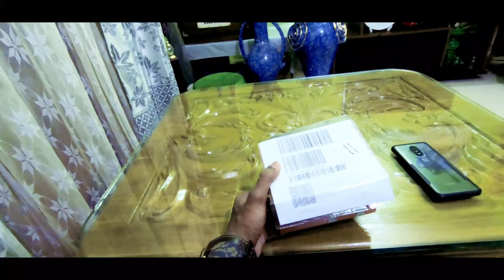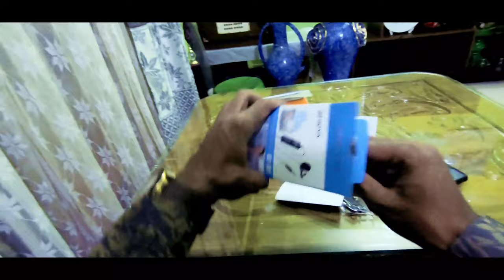The Best Microphone in Cheapest Price ❗ Boya BY-M1 ❗ Daraz product review 2020 Bangla Tutorial ❗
In This Unboxing Video, I Want To Share DARAZ BD Sent Me the cheapest price of best microphone in this pandemic situation ❗DARAZApp Online Shopping Bangladesh | DARAZ Products Review BD 2020

Clip Microphone- BOYA BY-M1 For PC, DSLR And Smartphone- Best For YouTube
Using the Microphone:
For Smartphone
For DSLR, Camcorders, Audio recorders, PC etc.
Features:
Omnidirectional condenser microphone
A high-quality condenser is ideal for video use
Specifications:
Brand: Boya
Model Number: Boya BY-M1
Transducer: Electret Condenser
Polar pattern: Omnidirectional
Frequency Range: 65Hz ~ 18 KHz
Signal/Noise: 74dB SPL
Sensitivity: -30dB +/- 3dB / 0dB=1V/Pa, 1 kHz
Output Impedance: 1000 Ohm or less
Connector: 3.5mm (1/8”) 4-pole gold plug
Accessories Furnished: lapel clip, LR44 battery, foam windscreen, 1/4” adapter
Battery Type: LR44